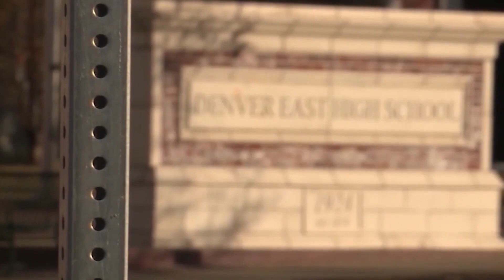FOX31, Denver Public Schools in court over SRO decision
FOX31 and other news organizations sued Denver Public Schools over its decision-making process on bringing back school resource officers. Alex Rose shares the judge's latest decision in the case.